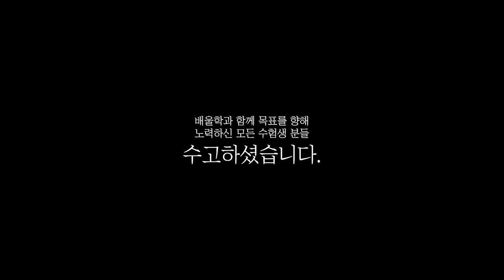[위험물기능장 실기 합격비법★] 직무향상, 자격수당을 위해 위험물기능장 취득! - 안*호님 인터뷰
해당 후기는 안*호님의 합격 이야기를 바탕으로 제작되었습니다.

위험물기능장, 위험물기능장응시자격, 위험물기능장실기, 위험물기능장합격률, 위험물기능장필기, 위험물기능장실기시험과년도출제문제, 위험물기능장시험일정, 위험물기능장실기기출문제, 위험물기능장인강, 위험물기능장기출문제, 위험물기능장실기과년도, 위험물기능장실기복원, 위험물기능장실기기출, 위험물기능장과년도, 위험물기능장기출, 위험물기능장교재, 위험물기능장인강추천, 위험물기능장동영상, 위험물기능장교재추천, 위험물기능장강의, 위험물기능장전망, 위험물기능장책, 위험물기능장필기기출문제, 위험물기능장시험과목, 위험물기능장실기시험, 위험물기능장동영상강의, 위험물기능장실기인강, 위험물기능장무료강의, 위험물기능장실기교재, 위험물기능장책추천, 위험물기능장필기시험과년도출제문제, 위험물기능장실기동영상, 위험물기능장공부, 위험물기능장추천, 위험물기능장독학, 위험물기능장공부방법, 위험물기능장과정, 위험물기능장실기교재추천, 위험물기능장실기책